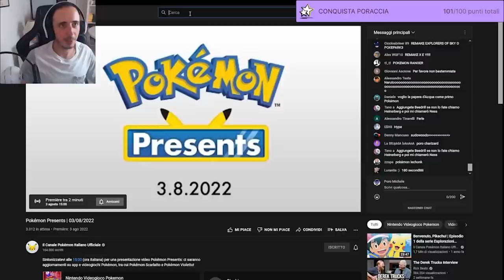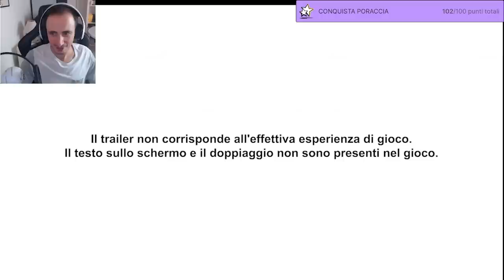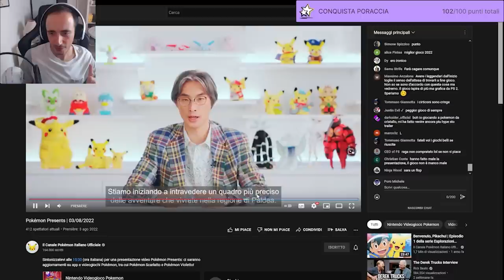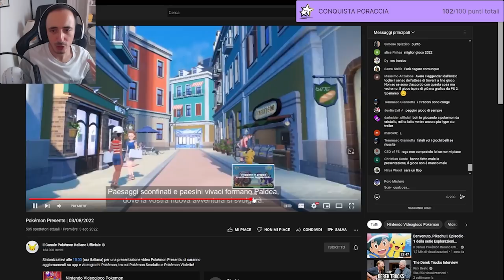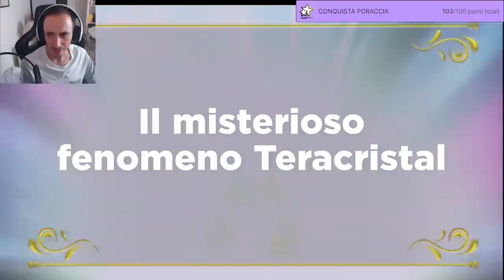UN NON FAN POKÉMON REAGISCE AI NUOVI TRAILER DI SCARLATTO E VIOLETTO [REACTION E ANALISI]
Il Pokémon Presents del 03/08/2022 ha portato con sé anche due nuovi trailer di Pokémon Scarlatto e Violetto. Ecco la live reaction al nuovo gameplay di Scarlatto e Violetto seguita da un'analisi del gameplay (ciao Cydonia scrivo il tuo nome solo per l'indicizzazione) e anche qualche considerazione a caldo. Cosa ne pensate dei nuovi giochi Pokémon? Si tratta di un passo in avanti rispetto a Leggende Pokémon Arceus oppure la serie Pokémon sta prendendo una direzione che non vi piace per niente? Vi aspetto nei commenti!

00:00 Intro e considerazioni Pre-Show
03:25 Scarlatto e Violetto Live Reaction
05:20 Scarlatto e Violetto Gameplay Live Reaction
10:29 Le opinioni della chat
12:07 Approfondiamo: I leggendari non saranno Leggendari?
13:07 Il montaggio del trailer NON CONVINCE
14:32 Scarlatto e Violetto saranno giochi rivoluzionari?
15:49 Considerazioni sulla grafica
18:10 La nuova meccanica del TeraCristal è PIGRA?
20:01 Aspettative post LPA
20:55 Pokémon VS. Xenoblade Chronicles 3
23:57 Punti a favore di Scarlatto e Violetto
25:41 Il più grande pericolo dell'Open World
26:59 Considerazioni Finali